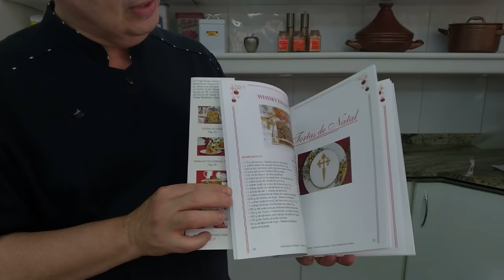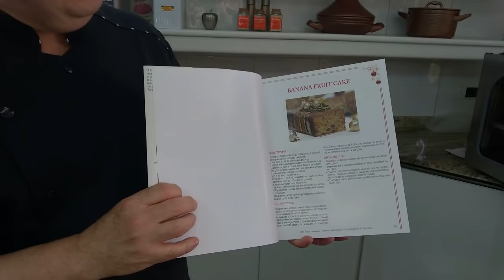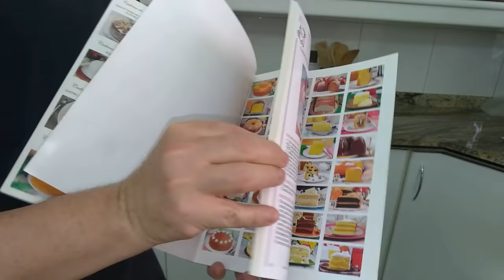O MELHOR BOLO DE LARANJA COM CALDA DO MUNDO - EXCELENTE PARA A FAMÍLIA E PARA O GRANDE FAÇA & VENDA!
Na aula de hoje o chef Álvaro Rodrigues te ensina a sua melhor receita de Bolo de Laranja. É macio, perfumado e todo molhadinho com Calda de Laranja Quente.
Se gostar, sirva regado com Fios de Laranja, receita já disponível aqui no canal em "Receitas e Dicas de Confeitaria", vale a pena conferir!

GOSTOU DESTA RECEITA?

Siga-nos também no Instagram
Apostilas encadernadas relacionadas ao tema
🔸 BOLOS DE FESTA - 30 RECEITAS COMPLETAS E DISTINTAS

🔸 BOLOS DE CAFETERIA – 32 RECEITAS DE BOLOS + 8 RECEITAS DE BEBIDAS QUENTES E FRIAS

PARCEIROS DA RECEITA
BOLO DELÍCIA DE LARANJA COM CALDA
INGREDIENTES
5 ovos grandes inteiros (total líquido de 240 g)
1 1/3 xícara (chá) de açúcar refinado peneirado (250 g)
1 colher (chá) de extrato de baunilha Bombay
2 1/4 xícara (chá) de farinha de trigo especial peneirada (270 g)
1 colher (sopa) de fermento em pó (10 g)
1 pitada de sal
 1 xícara (chá) de suco de laranja espremido e coado na hora (240 ml
100 g de manteiga sem sal gelada e picada
1 colher (chá) rasa de essência de laranjas
1 colher (sobremesa) de raspas de laranja

 CALDA DE LARANJA PARA REGAR:
120 ml de suco de laranja espremido e coado na hora
1/2 xícara (chá) de açúcar de confeiteiro peneirado (60 g)

MODO DE FAZER: Em uma panela pequena Ceraflame ferva o suco de laranjas com o açúcar e empregue a mistura quente no bolo quente.

MEDIDAS DAS FORMAS
1. Redonda lisa – 24 cm de diâmetro x 5 cm de altura
2. Retangular – 30 x 22 x 5 cm de altura
3. Furo central lisa – 23 cm de diâmetro x 8 cm de altura
4. Furo central estampada – 22 cm de diâmetro x 10 cm de altura
5. Furo central usada na aula (gomos) – 23 cm de diâmetro x 10 cm de altura

✔️ Veja todos os detalhes do preparo dessa receita através do vídeo disponível no canal Sabor de Festa.

DICAS DO CHEF:
✔️ Substitua o suco de laranjas por suco de maracujá “in natura” na mesma medida. Se preferir, use suco de limão espremido e coado na hora (tahiti ou siciliano), sendo na proporção de 100 ml de suco de limão para 140 ml de água filtrada e fria (ferver da mesma forma).
✔️ Outra dica magnífica seria substituir o suco por leite ou café bem forte.
As formas com fundos estampados deveriam ser untadas com spray desmoldante. Na falta deste, unte com óleo de milho e polvilhe com farinha de trigo.
✔️ Se preferir, utilize suco de laranjas “in natura” encontrados em supermercados. O chef indica um da marca Naturale (gelado e perfeito para o uso desta receita).
✔️ A massa deste bolo poderá também servir de base para bolos de festas em geral, além de bolos gelados de confeitarias, cafeterias ou mesmo das boas padarias do país.
✔️ No momento de servir, regue a fatia do bolo com um pouco de Calda de Laranja extra. Para isso, prepare uma outra receita da calda, coe e empregue fria.
✔️ O rendimento será de 12 porções.

DICAS DE OURO:
✔️ Se preferir, regue apenas a lateral do bolo com a calda quente e, ao desenforma-lo em um prato a parte superior estará umedecida e não o fundo do mesmo.
✔️ No entanto, quando terminar de regar o bolo da forma indicada no vídeo faça o seguinte: coloque sobre a superfície do bolo morno e umedecido um disco de papelão laminado com 20 cm de diâmetro levemente untado com óleo de milho, e desenforme-o em um prato.